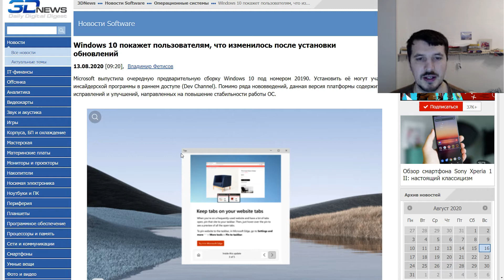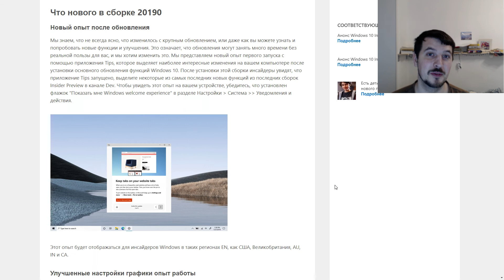В Windows 10 (build 20190) покажет пользователям, что изменилось после установки обновлений